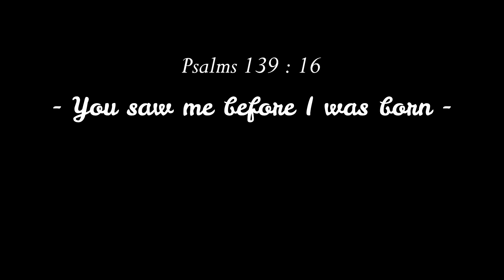Um Azhagana Kangal | Cover by Neil Zach | Johnsam Joysam | Tamil Christian Song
Original song by Johnsam Joyson.